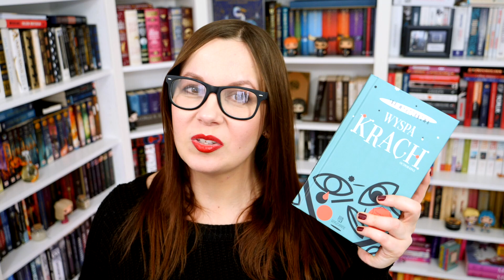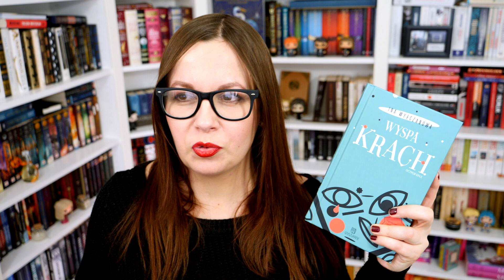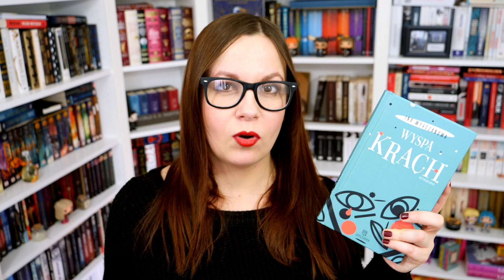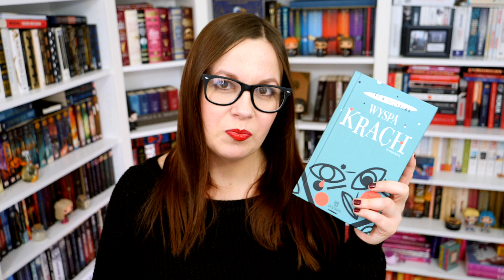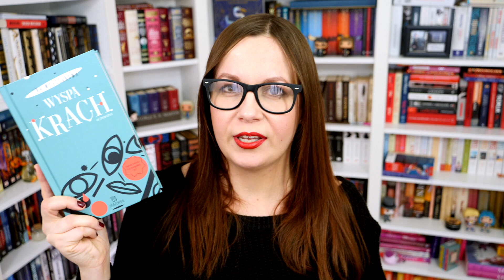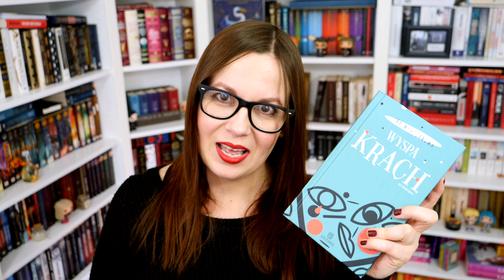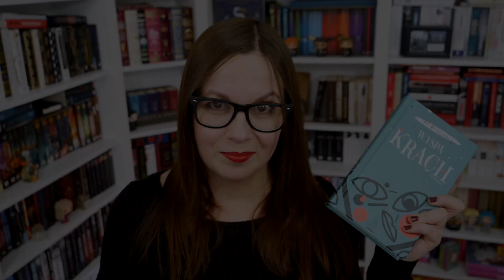Wyszłam ze strefy komfortu... | WYSPA KRACH Ina Wyłczanowa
Dziś zapraszam Was na paplando bardzo kobiecej powieści, takiej o kobietach i dla kobiet. Jest to moje pierwsze spotkanie z twórczością Iny Wyłczanowej, a co za tym idzie z literaturą bułgarską :) Jak wyszło? Zapraszam do oglądania! Film powstał we współpracy z wydawnictwem Ezop.